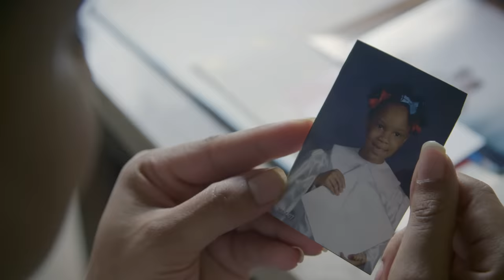TRAILER - Made in America | A GoDaddy Series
Entrepreneur-In-Residence Scott Shigeoka is crossing the U.S. to meet entrepreneurs from under-served communities who are beating the odds stacked against them.